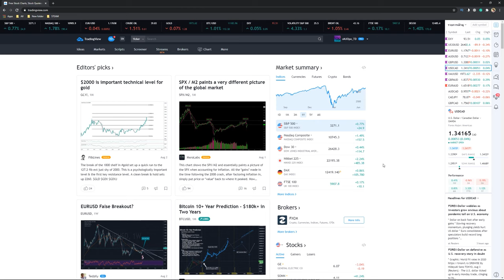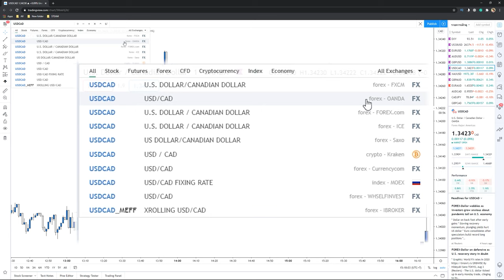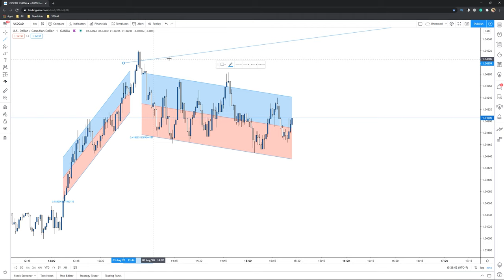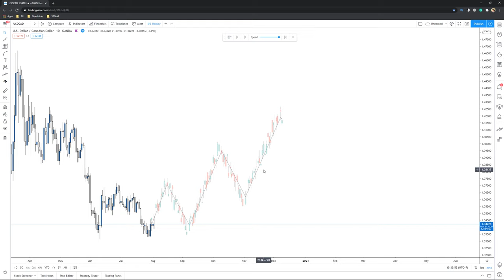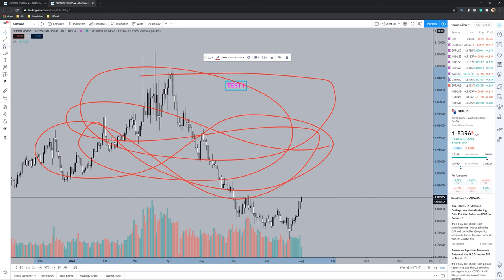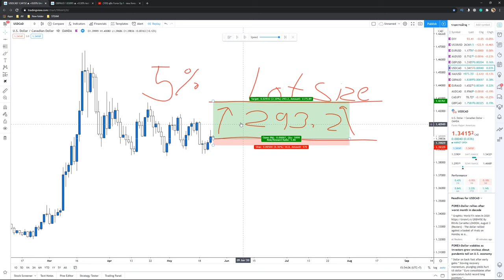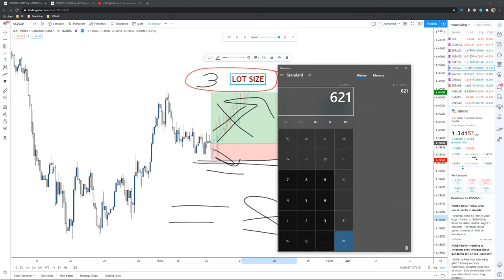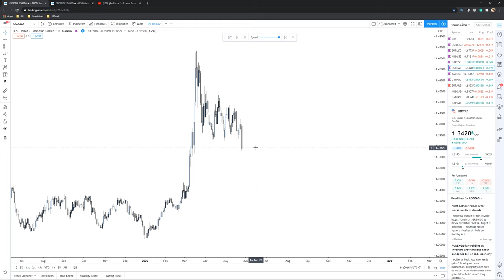คู่มือ Forex Ep.2 - สอน forex เบื้องต้น : Trading View & Forex Basic.สอนใช้ Tradingview และ Forex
คู่มือ forex - สอน forex เบื้องต้น เริ่มต้นเทรด forex มือใหม่อย่างไรดี เทรด forex เป็นอาชีพ เรียน forex online.
 2562 - เทรด Forex ให้ได้กำไรวันละ 5% ทำได้หรือไม่
 2562 - เทรด forex เป็นอาชีพ: ภาพรวม

พาทัวร์ Broker Exness แบบเจาะลึก สำหรับ Forex มือใหม่ที่ไม่รู้ว่าจะเทรด Forex โบรกไหนดี

 สอน forex เบื้องต้น เทรด Forex มือใหม่ด้วยโปรแกรม MT4 ตอนที่ 3 เครื่องมือขีดเขียน เรียน Forex Online

 2562 - ลงทุน forex เป็นหนทางที่จะสร้างความมั่งคั่งได้อย่างยอดเยี่ยม แต่ วิธีลงทุน forex เป็นอาชีพทำอย่างไร
 2560 - เล่นหุ้น forex รวยจริงหรอ  2557 - Trade Forex ได้เงินจริงหรือ